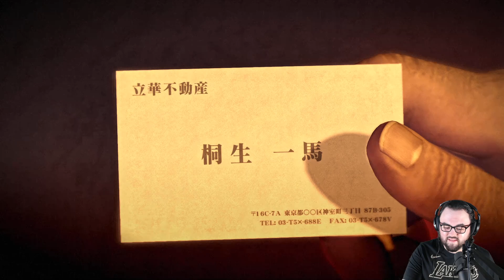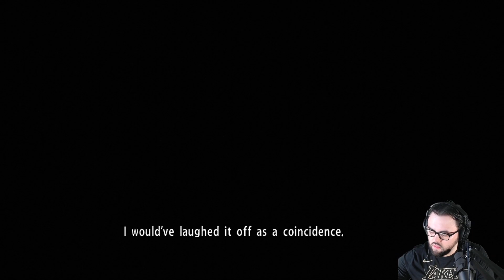Playing Yakuza 0 - Part 13 (Crime And Punishment)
Part 13 of my Blind Playthrough for Yakuza 0!